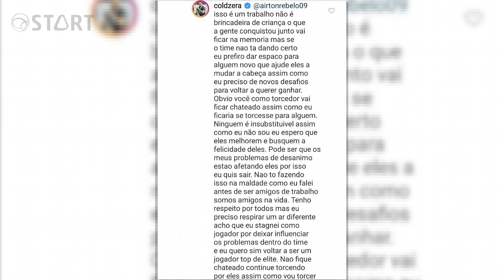COLDZERA FORA DA MIBR | CBCS | LA LEAGUE | Start Highlights #4 com CherryGumms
No quarto vídeo do Start Highlights, A Cherrygumms segue nos atualizando com as principais noticias do eSports no Brasil:
- Coldzera fora da MIBR
- CBCS - O novo campeonato de CS:GO no Brasil
- GamersClub e BBL com a LA LEAGUE